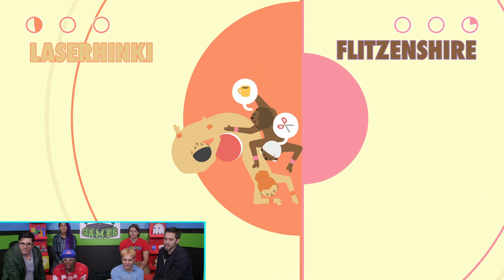HUMAN CENTIPEDE GAME (Game Bang)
TUNE IN DECEMBER 16th for the next LIVE punishment!

Welcome back to a new round of Game Bang! We've got a fresh slate and re-set the points to zero - and we're kicking it off with probably the weirdest looking game you've ever seen!